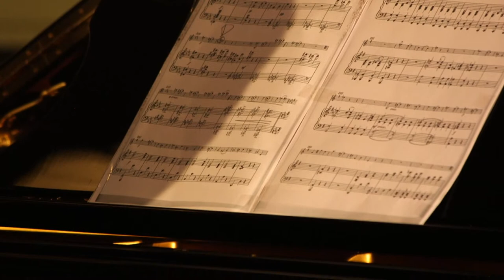Sasha Witteveen & Nikola Meeuwsen - Bethlehemkerk Livestream Concerts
Sasha Witteveen and Nikola Meeuwsen are two Dutch promising musical talents. Sasha plays double bass and Nikola piano. And together they will perform music by Liszt, Scriabin and Bottesini amongst others.

Studio 150 Bethlehemkerk is a recording studio and concert venue - since 1979 - in the heart of Amsterdam. In May 2020 the studio organises everyday livestream concerts  at 19.00 CET during the quarantine period. We want to give people the opportunity to enjoy live music from their own living room and support artists during these challenging times.

Please make sure to follow us on this channel and on our other social media platforms.